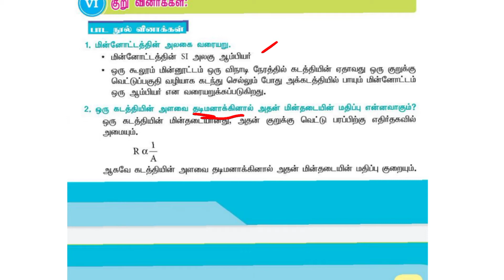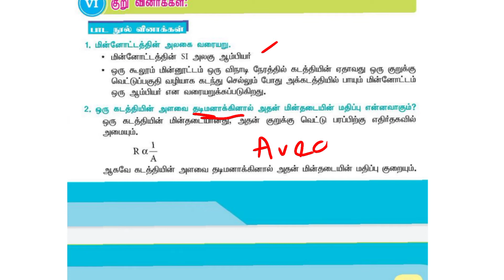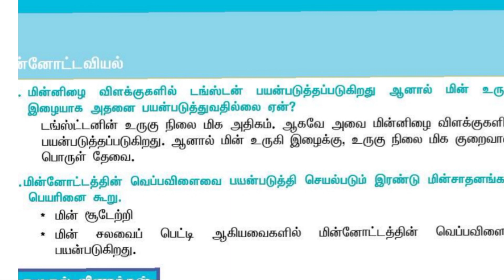பத்தாம் வகுப்பு அறிவியல்...மின்னோட்டவியல் பாடத்தின் குறு வினாக்கள்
பத்தாம் வகுப்பு அறிவியல் 4 ஆம் பாடத்தின் 2 மார்க் கேள்வி பதில்